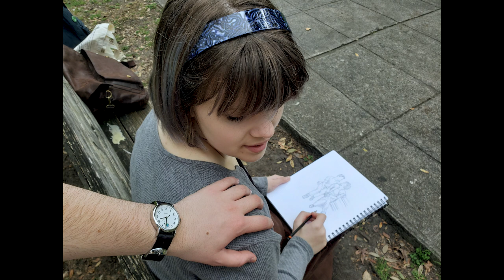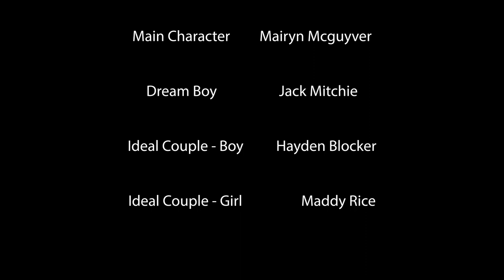Manifest | Photo Roman Experiment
As filmmakers, we are used to telling stories through film, or in other words, moving pictures.
As the director of this project, I aim to see if we can tell a story with still pictures as well.